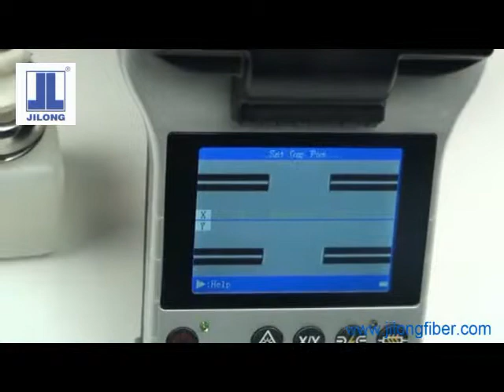KL 510E Fusion Splicer operating demonstration video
* Nanjing Jilong Optical Communication Co., Ltd is a professional  manufacturer of fusion splicer.
* Jilong was established in 1996, developed the first automatic fusion splicer in the same year.
* Jilong owns independent intellectual property rights of KL series fusion splicer's software&hardware.
* Jilong is the leading manufacturer of fusion splicer in China.